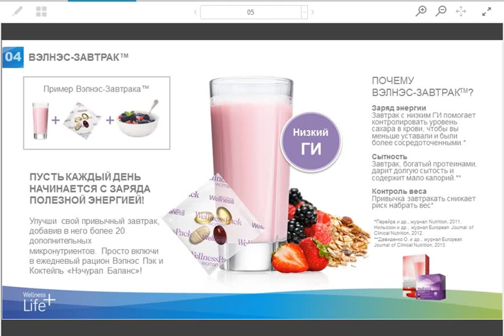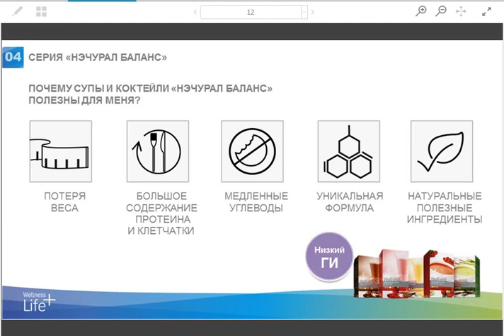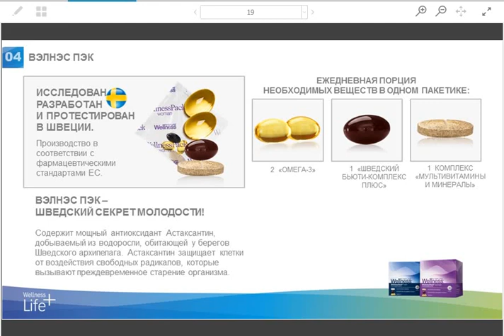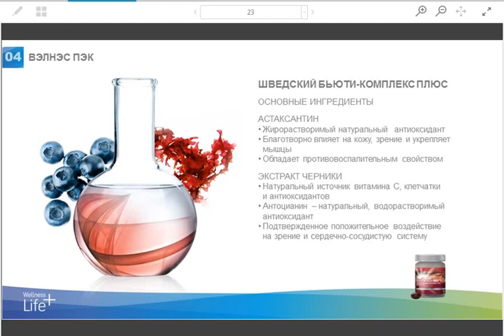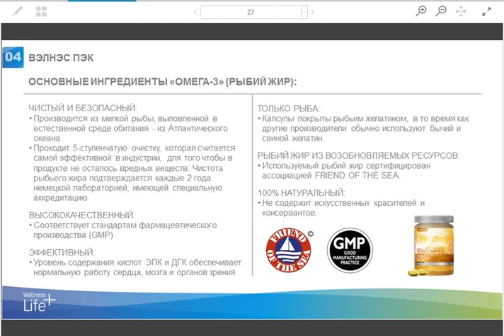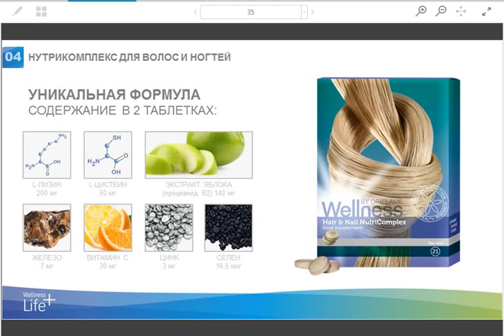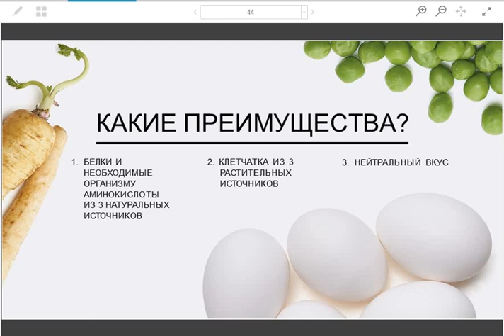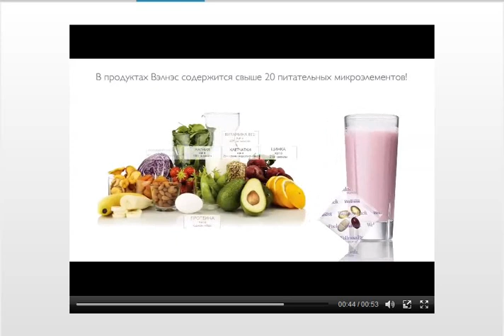Продукция Велнес. Новинка - протеиновый комплекс.